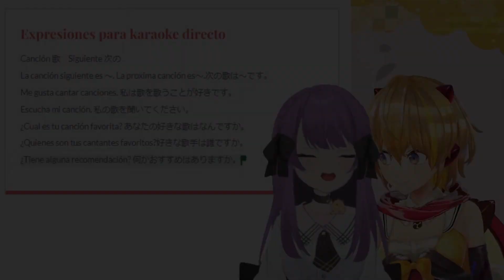Otsuka Ray and Cyan Sarutobi's Spanish class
And follow them on Twitter!